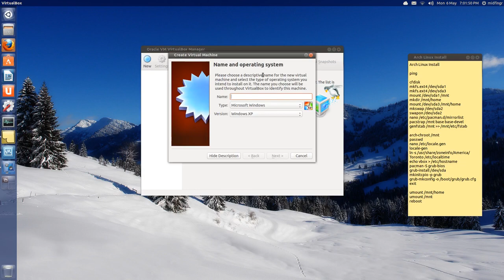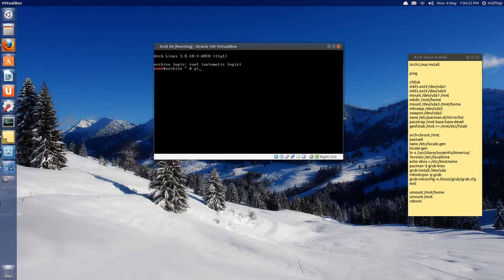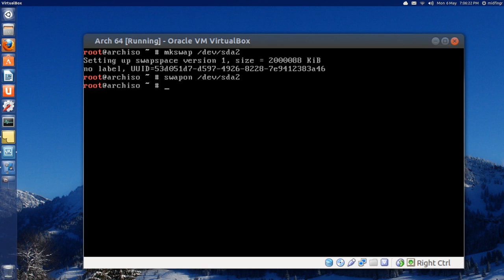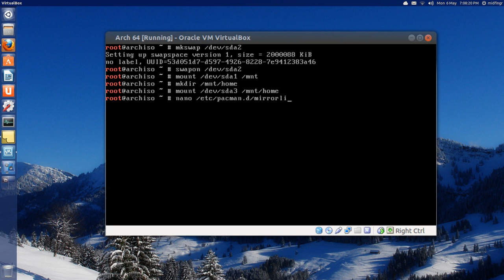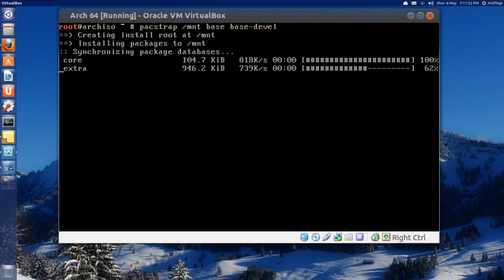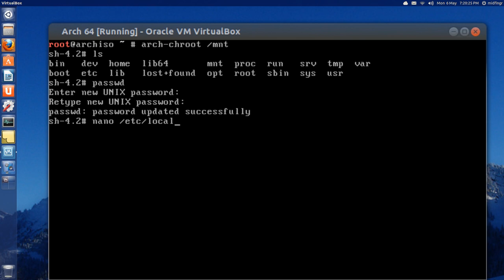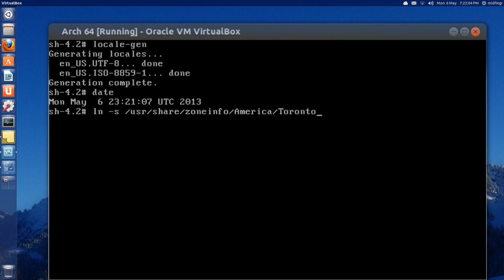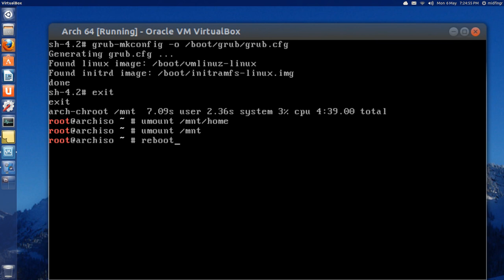Arch Linux VirtualBox Install (May 2013)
Part 1 of 3. Installing Arch Linux in VirtualBox. Installing the base system.